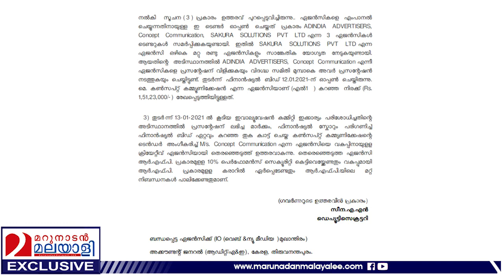സർക്കാറിന്റെ പ്രചരണം പുതിയ പി ആർ ഏജൻസിയെ ഏർപ്പിച്ചു ഉത്തരവ് I Kerala government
തെരഞ്ഞെടുപ്പു പ്രചരണം സർക്കാർ ചെലവിൽ നടത്താൻ എൽഡിഎഫ്! തെരഞ്ഞെടുപ്പു പ്രഖ്യാപിച്ച ഫെബ്രുവരി 26ന് സർക്കാറിന്റെ പ്രചരണം പുതിയ പി ആർ ഏജൻസിയെ ഏർപ്പിച്ചു ഉത്തരവ്. സർക്കാരിന്റെ നേട്ടങ്ങളും പ്രവർത്തനങ്ങളും സോഷ്യൽ മീഡിയയിൽ പ്രചരിപ്പിക്കാൻ ചുമതല നൽകിയത് കർണാടകയിൽ നിന്നുള്ള പി.ആർ ഏജൻസിക്ക്. ലാസ്റ്റ് ലാപ്പിൽ പൊടിക്കുന്നത് ഒന്നര കോടി രൂപ